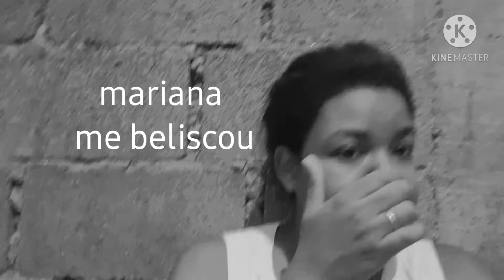Fiz uma cirurgia/ tive que tirar estava incomodando muito/ Amanda de jesus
no vídeo de hoje compartilho com vocês
um pouco da minha cirurgia espero que gostem

🎬vídeos novos
terça e quinta
Às 10:00
Te espero aqui

📱redes.sociais
amandatem_tudo

o senhor do meu pastor e nada me faltará